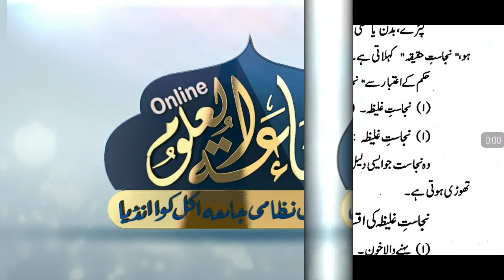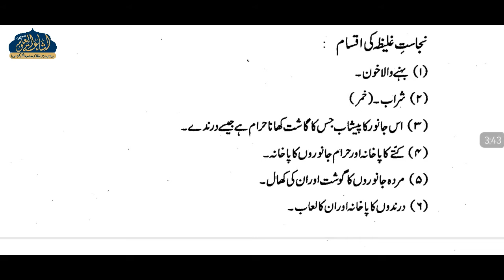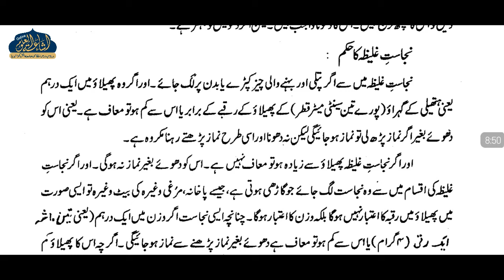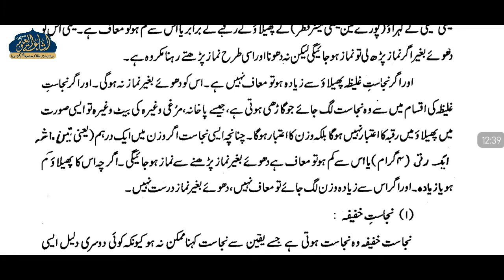TAFHEEMUL FIQH 32 | ARABI 1 | MUFTI RAIHAN SAHAB | ISHAATUL ULOOM ONLINE